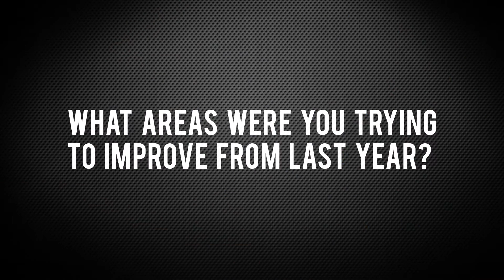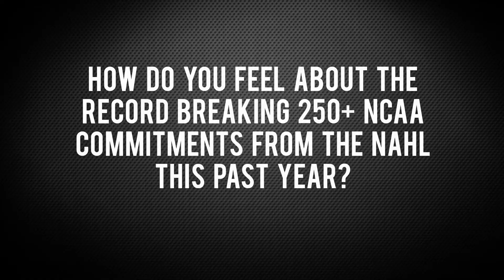24 in 24 NAHL Season Preview - Topeka RoadRunners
We sat down for an interview with the Topeka RoadRunners head coach, Josh Kamrass, to discuss the upcoming NAHL season as part of our 24 in 24 series.

The 24 in 24 series goes in depth and previews each NAHL team’s season and will include video interviews with all 24 NAHL head coaches. They provide fans an outlook of the season, thoughts on the league and break down their teams and schedule for the upcoming season.